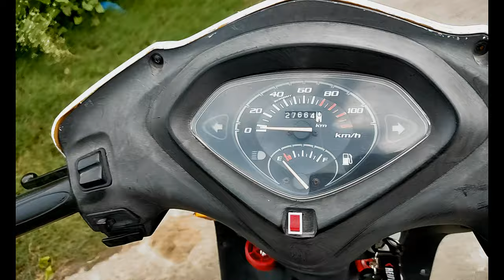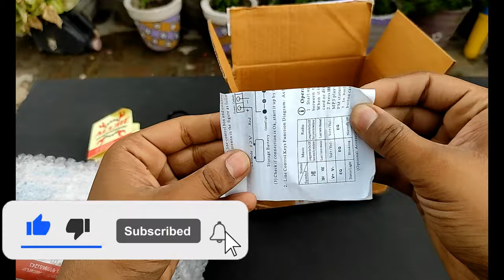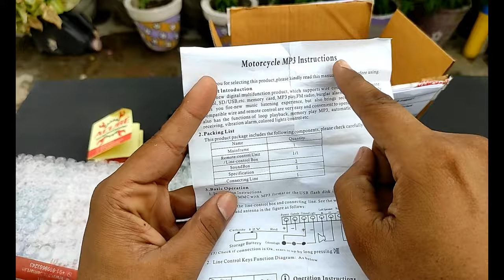HOW TO INSTALL SPEAKERS IN SCOOTY || अब स्कूटी पर भी बजाओ गाने || ANTITHEFT FEATURE K SAATH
Hey Everyone!!
In this video i am going to show you, how you can easily install Speakers in your Scooty at HOME. Acube Mart has send me these awesome speakers. If you want any type of accessories for your vehicle, don't forget to checkout Acube Mart.

🔘 MIC THAT I USE
🔘TRIPOD THAT I USE
🔘ATMOSPHERE LIGHTS
🔘EL WIRE
🔘AMBIENT LIGHTS
🔘CAR DUSTER
🔘CAR WAX
🔘DASHBOARD CLEANER
🔘DASHBOARD PROTECTOR
🔘FOAM APPLICATORS
🔘TYRE POLISH SPRAY
🔘TYRE BRUSH
🔘CAR SHAMPOO

🔘NOTE: All content used is copyright of Prarbdh Sharma, Use or commercial display or editing of the content without proper authorisation is not allowed.🔘